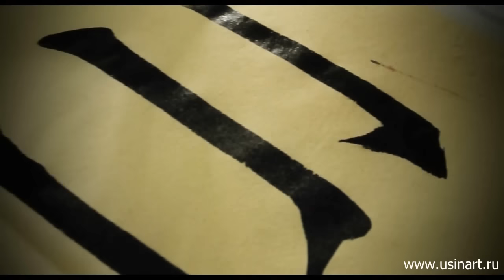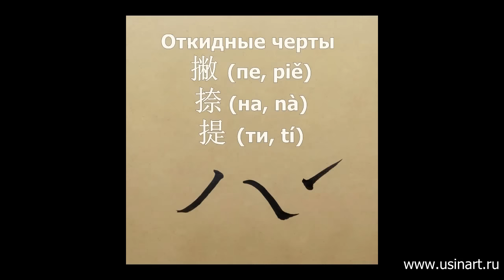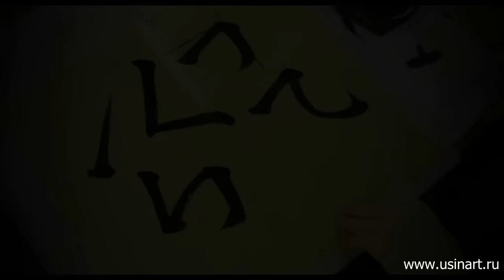Обучение китайской каллиграфии Базовые линии почерка кай шу, восемь черт иероглифа "Вечность 永 "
В этом видео преподаватель китайской каллиграфии Щербаков Андрей рассказывает о том как писать базовые черты стиля китайской каллиграфии 楷书 кай шу.  Так же вы узнаете о базовом для китайской каллиграфии правиле написания восьми черт иероглифа "Вечность" Это видео часть проекта онлайн обучения китайской живописи и каллиграфии на сайте школы живописи у-син